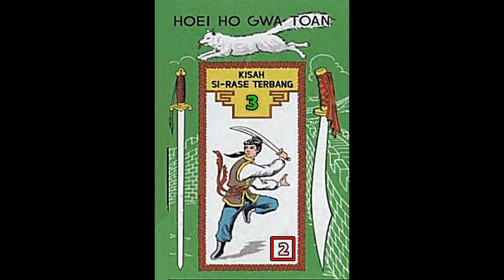Seri Cerita Silat BUKU KE TIGA Kisah Si Rase Terbang Jilid 2